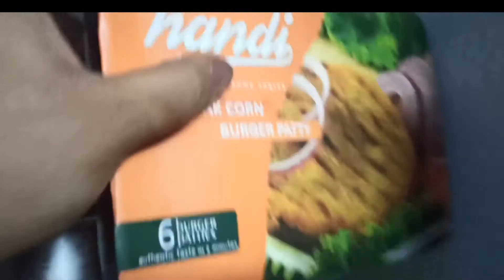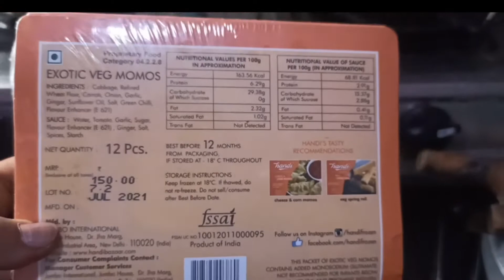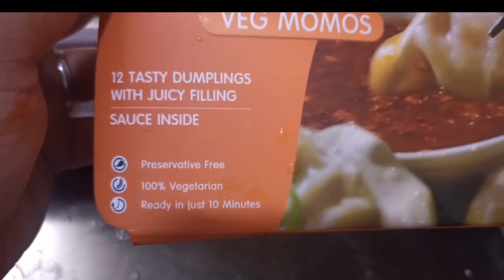Midnight eating आधी रात को मैंने ये क्या खाया 😍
Midnight eating / cravings party...